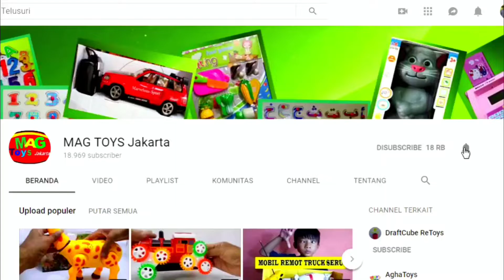SUPER RC FERRARI CAR WITH OPENING DOORS | RC MOBIL FERRARI | SUPER RC FERRARI BIL MED ÅBENDE DØRE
SUPER RC FERRARI CAR WITH OPENING  DOORS | RC MOBIL FERRARI OUT RIDER